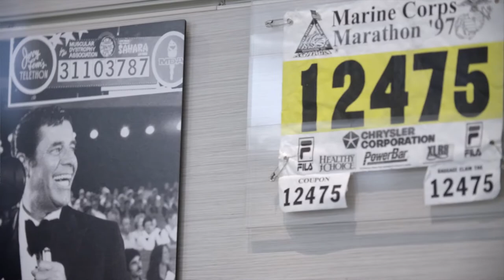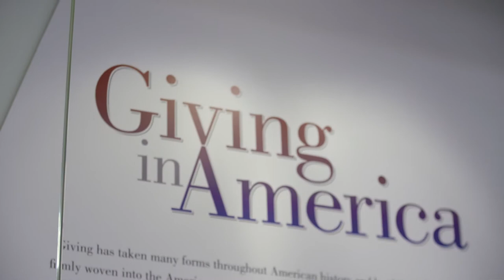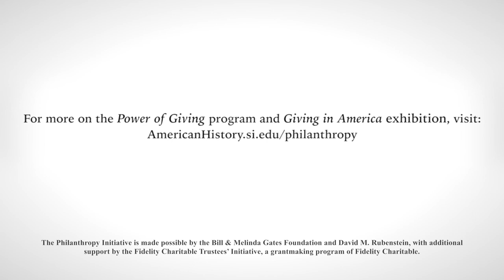From Eliza Hamilton to theElizaProject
Highlights from the donation ceremony of an Eliza Hamilton portrait and a costume worn by Lin-Manuel Miranda in "Hamilton: An American Musical" to the Philanthropy collection at the National Museum of American History, November 6, 2017.